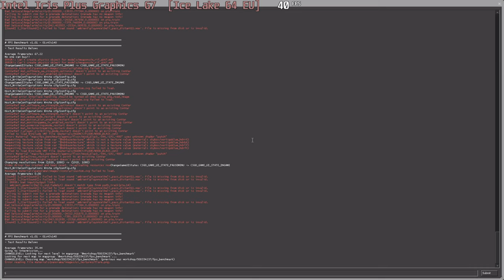🎮 Intel Iris Plus Graphics G7 - CS:GO gameplay benchmarks (1080p)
📈 Average: V.Low - 67 fps [0:04]; Medium - 35 fps [2:05]

💻 Test Configuration:
• Intel Iris Plus Graphics G7 (Ice Lake 64 EU)
• 12 GB RAM
• External Monitor

✅ LaptopMedia.com